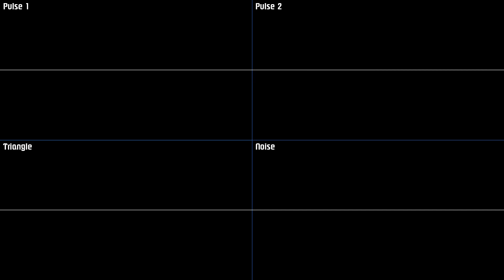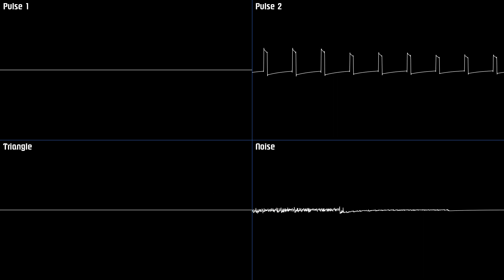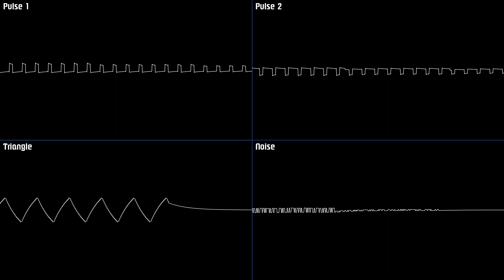Mega Man 3 (NES) - Hard Man Stage [Oscilloscope Deconstruction]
I'm not gonna make any jokes on Hard Man because making jokes on him is hard

man

Requested by : Linwood 40
Game : Rockman 3: Dr. Wily no Saigo!? / Mega Man 3
Console : Nintendo Entertainment System
Release Year : 1990 (JP/NA) / 1992 (EU)
Composer : Yasuaki Fujita
BPM : 144

Timestamps :
- 0:00 [Pulse 1]
- 0:46 [Pulse 2]
- 1:33 [Pulse 1 ; 2]
- 2:20 [Triangle ; Noise]
- 3:06 [Pulse 2 ; Triangle ; Noise]
- 3:53 [All Channels]